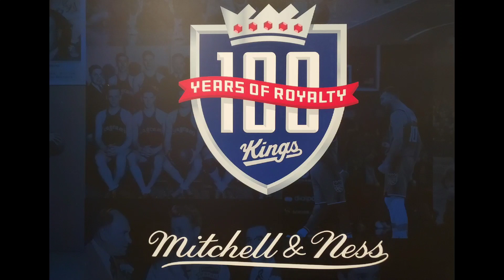🦤 .Sacramento Kings Add Another Bad Loss For 4th-Straight Defeat To New Orleans Pelicans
.TONY RAY’s PUBLIC RECORD – 30 –

.T. ‌Ray‌ ‌Harvey‌ ‌|‌ Public Information Officer

SACRAMENTO, Calif. —‌ Whether it’s going up or down, it was clear during a Sunday Matinee that the Sacramento Kings are at an inflection point nearly midway in the regular season.

The Kings allowed the New Orleans Pelicans to put up a 50-point margin during their 133-130 loss at Golden 1 Center on Jan. 9 to end with a 2-2 homestand. It was Sacramento (21-14, 13-7 at G1C) 4th straight defeat at the hand of the Pelicans.

In addition, it was quite evident that that blame could not totally be laid at the feet of Kings head coach Mike Brown and his coaching staff. His players were absolutely lethargic and left a sellout crowd of 17,832 spectators for dead.

Many fans left at the beginning of the 4th quarter when the Pelicans (22-15, on the road) were leading 103-61.

Brown issued an apology.

“Not much to say, they flat out kicked our behind. One thing I do want to say, I feel sorry for the fans that spent their money coming to watch the game today,” Brown said. “For us to perform that way and the lack of fight to get back in the game, stay in the game or however you want to call it, was not nonexistent.”

Nor was the defense present.

The Pelicans made 50 of 82 shots from the field (61%), 19 of 35 buckets in 3-point territory, and dished out 35 assists at the expense of the Kings. New Orleans outrebounded the Kings 51-27, with a 29-9 advantage on the glass in the first half.

Domantas Sabonis had 5 of those rebounds for the Kings in the first 24 minutes.

“They kind of just jumped on us and we didn’t really show any fight,” said Kings reserve Keon Ellis, who finished with 13 points. “(We) tried to fight back but they just kept punching us in the mouth.”

Domantas Sabonis was the only guiding light for the Kings. He had 17 points, 10 rebounds, 6 assists, and 1 steal in 28 minutes. Kevin Huerter had 17 points, 3 assists, and 1 steal. De’Aaron Fox, who is visibly ailing and managing every way possible to stay on the floor finished with 4 points, 2 rebounds, 4 assists, and 4 turnovers.

“It’s going to be tough scoring when you have Keegan (Murray), Fox and Malik (Monk) combine for 29 (points),” Brown said. Murray had 8 points while Monk added 6 points.

CJ McCollum had 30 points, 7 rebounds, 4 assists, and two blocked shots in 27 minutes for the Pelicans, who have won 5 of their last 6 games. McCollum did not play in the final frame. Zion Williamson did not suit up due to a right quad contusion.

Brandon Ingram had 15 points, 5 rebounds, 8 assists, 1 steal, and 1 block for New Orleans. Jonas Valanciunas added 15 points, 12 rebounds, 1 assist, and 1 block  while Dyson Daniels contributed 14 points, 5 rebounds, and 6 assists.

"“Just him trusting his work and getting to his spot," Ingram said of McCollum. "He has some good IQ on the floor where he was hot, and we kept feeding him the basketball. He felt comfortable tonight and we just kept feeding him. So we always try to go whose hot.”

NOLA has Sacramento’s Number at this point and could play them again before the regular season is over since the third game they won against the Kings in December was a part of the In-Season Tournament.

“It’s hard to beat a team four times,” said New Orleans head coach Willie Green. “We understand that but there’s certain matchups in the NBA that are suited for certain teams, and we seem to match up well with Sacramento.

Sacramento was 3-0 in victories over the Pelicans during the 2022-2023 season. Trey Lyles was sidelined with a right ankle sprain he suffered in the Kings 135-130 win over the Toronto Raptors on Jan. 5 at G1C.

The Kings start a 5-game road trip beginning with a back-to-back against the Detroit Pistons on Jan. 9 and Charlotte Hornets on Jan. 10. The Kings are 8-7 on the road thus far in the season.

The Kings are 5 for 13 (5 overturned, 8 confirmed) in coaches challenges and currently own a 27% rating compared to their opponent’s 47% challenges (10 overturned and 11 confirmed.

– 30 –

– Written, Directed, Produced, and Published by T. Ray Harvey, PA’s Public Information Officer 🎙